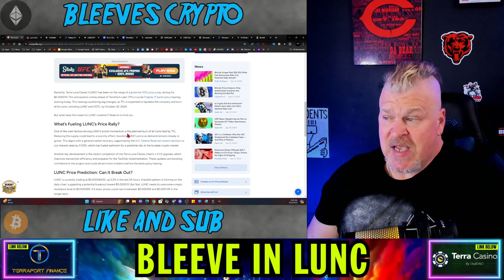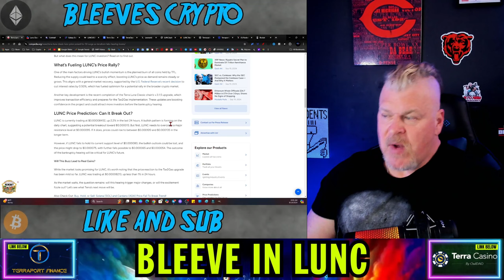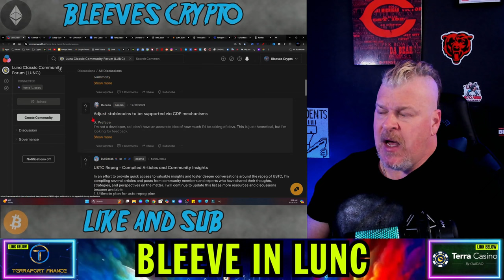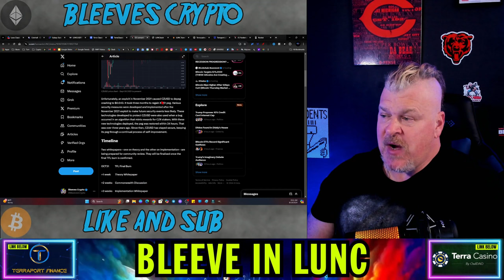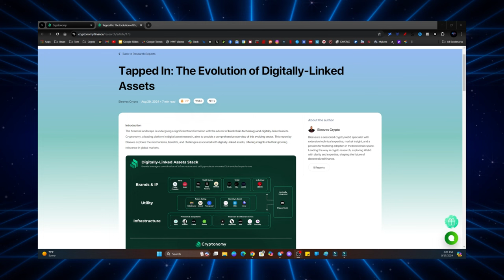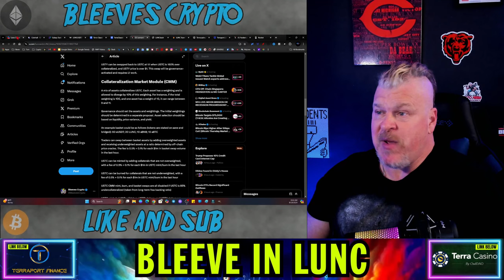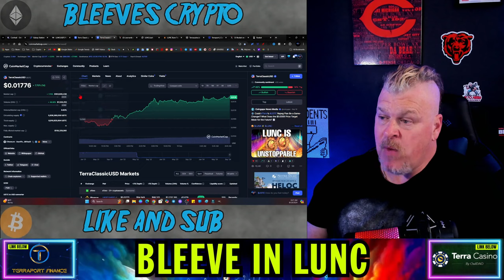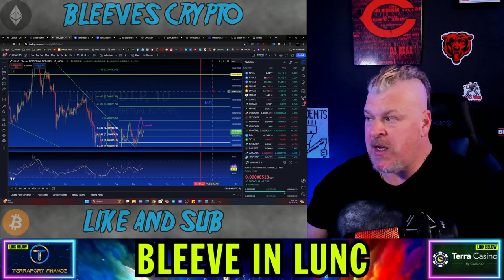TERRA LUNA CLASSIC IS GOING TO $1.00 THE REPEG "PRO" HAS A SOLUTION!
CRYPTO WALLETS
🪙 ERC-20 Wallet: 0xD507c4eEf733dfC3AB7A145b0367a867a6C45e0C
🪙 BTC Wallet: bc1qsu5c76jkw08a0eqkfkzgcfya99vle3kxe93a3u
🪙 Solana Wallet: FKQssfYgC2qrENwG2cyJyqH7hEYxFWH149zFrGx5Tuj8
🪙 Terra Luna Wallet: terra1ecl4l7yp5cqzgl0hdrlxp8lwjrr6epdv43scsc